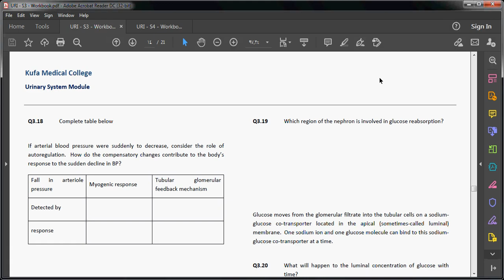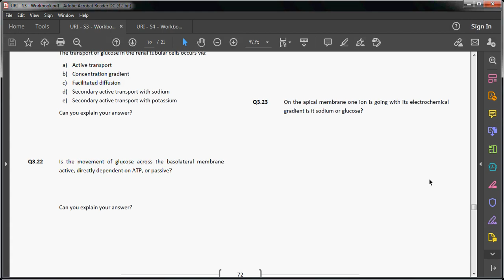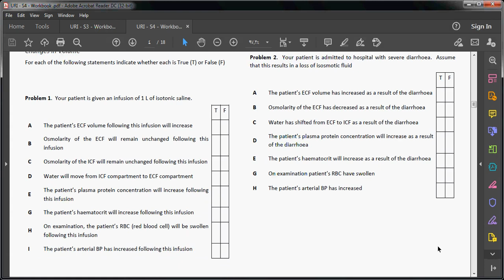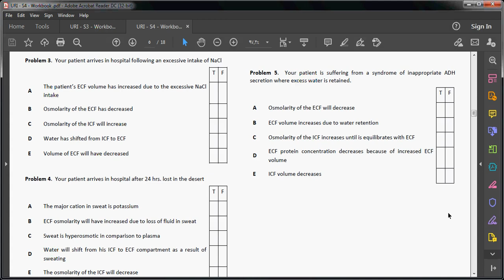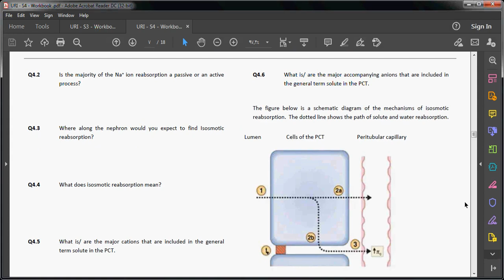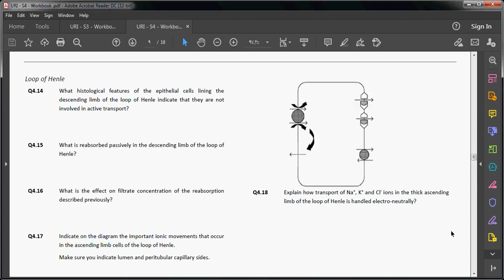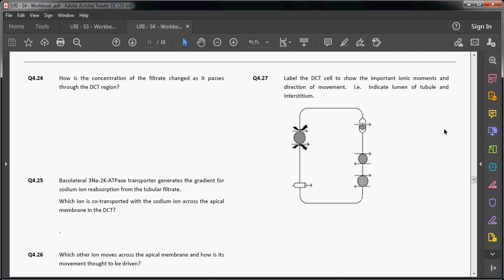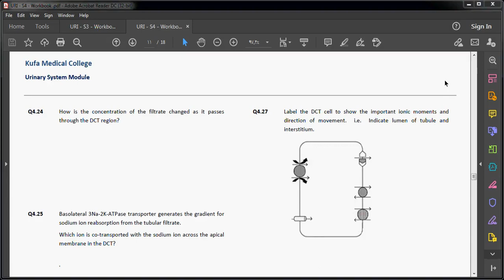Urinary System - S3 & S4 - SGD - G8,G9 & G10